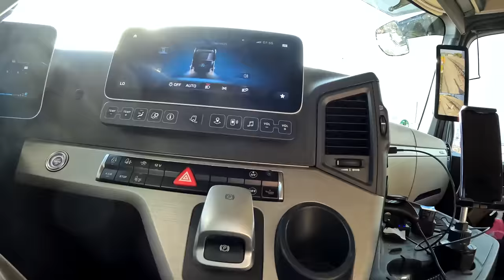# 28. M. Korz...Upsi...da hat eins gefehlt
Hallo und Herzlich Willkommen zu einem neuen Video. Die Aufnahmen stammen vom 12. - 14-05 und zeigen wieder einen Teil der Transporte der Fa M.Korz Baggerbetrieb aus Enkenbach - Alsenborn.
Viel Spaß beim Ansehen und LG Torsten.

Wer mehr über unsere Fa erfahren möchte, kann dies im Internet gerne tun. Hier @m.korzgmbh5739 gibt es auch tolle Videos von einigen unserer Baustellen.
Vielen Dank